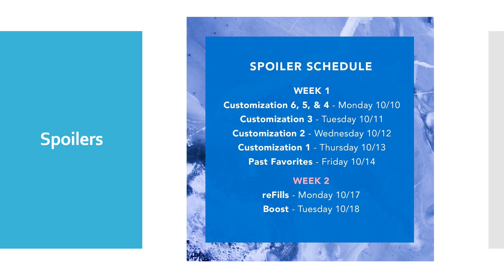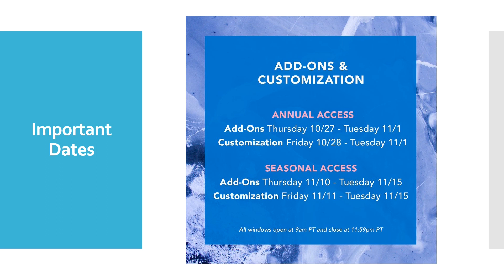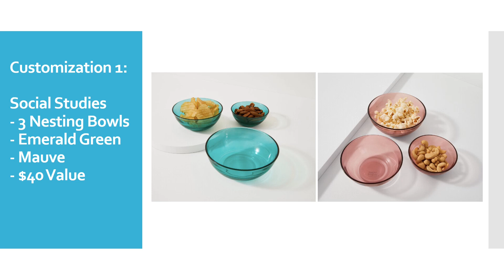Fab Fit Fun Early Winter Spoilers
Thank you for spending part of your day with me.  FFF released a few spoilers ahead of the full reveal next week.  I can smell the Christmas Cookies already.

1.  The winner will be announced on Nov. 1, 2022. Playlist coming soon
2. Small Business Saturday: Runs Sept. 17 - Oct. 15, 2022.  The winner will be announced on Oct 16, 2022.
3. Sept Channel Shout-outs: Runs Sept. 27 - Oct. 15, 2022.  The winner will be announced on Oct. 16, 2022.

I send everything by USPS, and you will receive a tracking number.  All items are new unless otherwise stated.  Once mailed, I am not responsible for any items that are damaged or if anything is lost.

🌹LIFESTYLE BOXES
FabFitFun: Save $10 on your first Seasonal Box